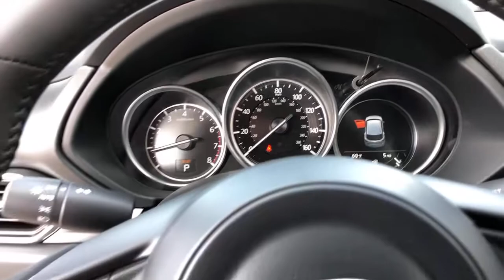2021 Mazda CX-5 Arvin, Oildale, Shafter, Wasco, Bakersfield, CA 69571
Snowflake White Pearl Mica New 2021 Mazda CX-5 available in Bakersfield, CA at  Bakersfield Mazda. Servicing the Arvin, Oildale, Shafter, Wasco, CA area.

Bakersfield Mazda
2900 Cattle Dr